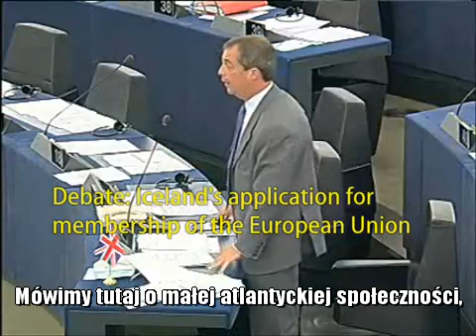Islandczycy, nie wchodźcie do Unii!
Nigel Farage ostrzega Islandczyków przed wchodzeniem do Unii Europejskiej.